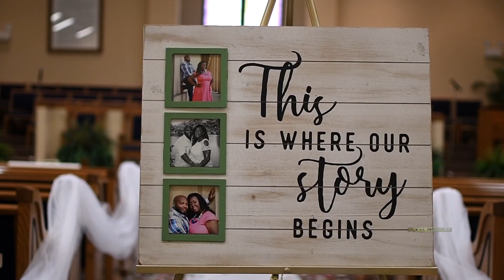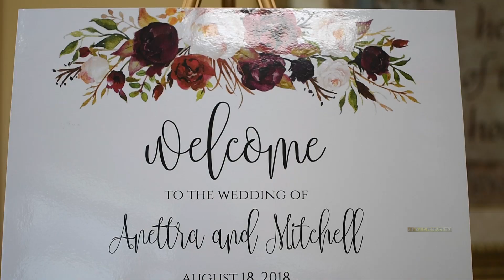Mr. & Mrs. Northington | Wedding Recap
J.E. & J.C. Productions would like to introduce:
Mr. & Mrs. Northington
There is only one happiness in this life, to love and be loved.
Congratulations & Best of wishes to you both.